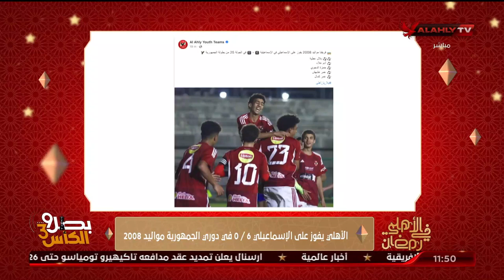الحلقة الكاملة | الأهلي في رمضان مع الكابتن أسامة حسني ومحمد سعيد | 20-3-2024